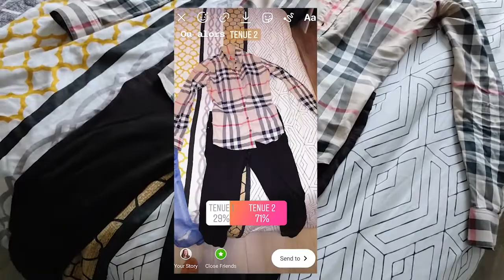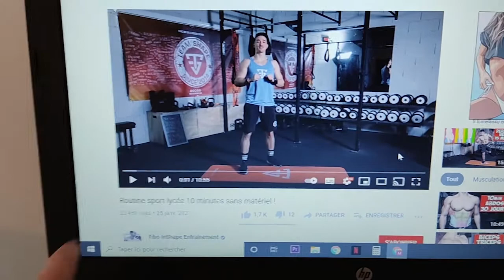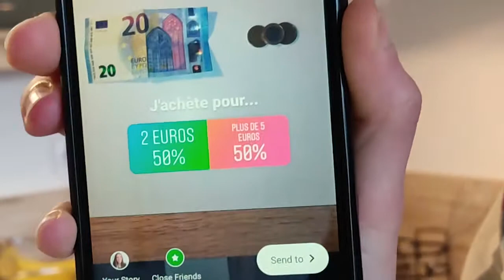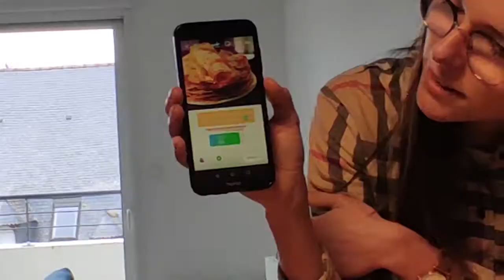Insta contrôle ma vie pendant 24h (en vrai c'était drôle)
🔥✅ Salut les boys, aujourd'hui nouvelle vidéo 24h insta contrôle ma vie (en vrai c'était drôle j'ai kiffé) Si tu veux savoir tout ce que je vais faire ,il te suffit de regarder la vidéo en entière ! (et ne swipe pas directement vers la fin  je connais la technique, malin va).